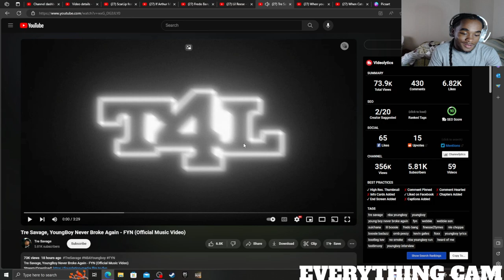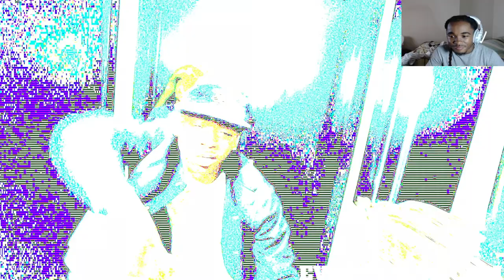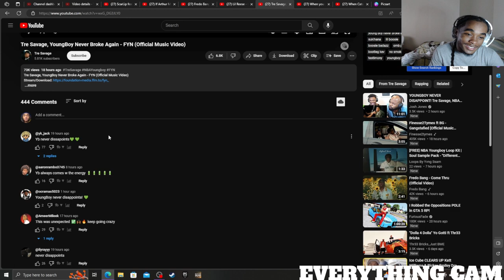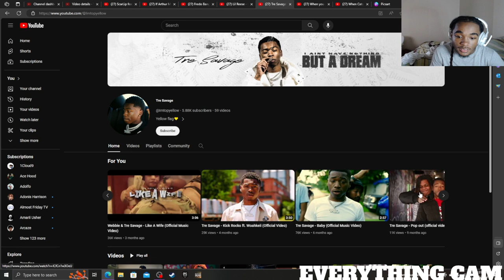Webbie Son RAP?? | Tre Savage, YoungBoy Never Broke Again - FYN REACTION!!!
Tre Savage, YoungBoy Never Broke Again - FYN REACTION...